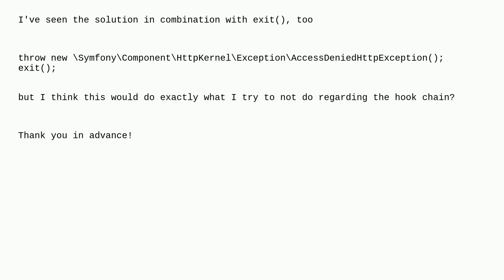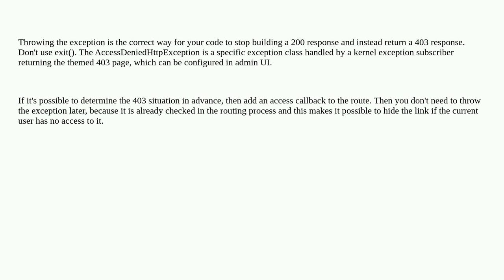Drupal: How can I programmatically trigger a 403 error with a hook implementation?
How can I programmatically trigger a 403 error with a hook implementation?

A special thanks goes out to the awesome community

  10 redirection hooks